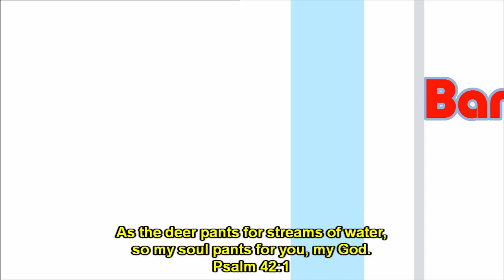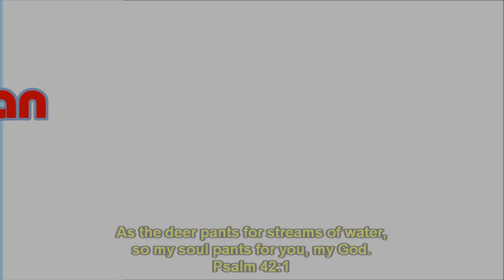Band Fan TV no52 02/06/2020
A few clips of bands that parade should off been happening over the next 7 days, Castledawson, Kilcluney Volunteers, Ballyquin, also Dergina Accordion, Magheraveely, Upper Falls Protestant Boys and Pride of the Maine. Our visiting band is Bridgton Loyalists in Lisburn in 2012.